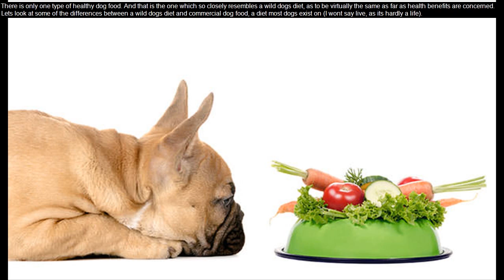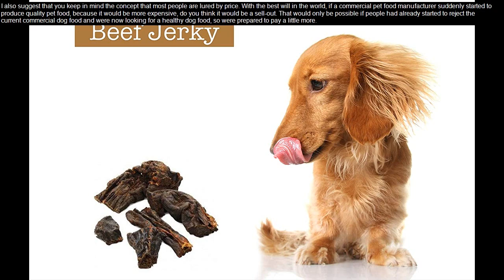Healthy Home Made Dog Food - Home Made Dog Food Recipe Turkey And Eggs | Husky Squad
healthy home made dog food - super easy & healthy home made dog food recipe - from a past vet tech! Healthy homemade dog food is easier to make than you think
Top 20 healthy homemade dog food recipes your dog will love
home made dog food recipe turkey and eggs | husky squad.  dogshealthy dog food recipes for weight losshealthy dog food recipes for senior dogshealthy dog food recipes for yorkieshealthy dog food recipes for puppies
 the so called natural healthy dog food expecting him to be healthy and live to a ripe old age
Homemade dog food recipe vet recommended blue natural veterinary diet ks kidney support dry dog food changing dog food too often Wholehearted Dog Food This vet recommended homemade dog food recipe has only three ingredients
This book is the most comprehensive guide on how to prepare homemade dog food

 Ingredients Beef sweet potatoes peas how to make homemade dog food
BEST HOME MADE FOOD FOR DOG IN CHEAP PRICE|IN HINDI 7 Homemade Dog Food Recipes We Won't Tell Anyone You Ate Some Of

Homemade Dog Food for Puppies Recipe (Healthy and Easy to Make)

home made dog food recipe turkey and eggs | husky squad - excited to share with you another one of our healthy home made dog food recipes made with turkey and eggs that the husky squad loves!

 this is an easy dyi cooked home made dog food recipe  and its great to start improving your husky diet  but it's also for any other breed - organic turkey & over easy eggs with fresh grated/chopped veggies!

best home made for your dog..
best home made food for your dog 😋🐕. vegetarian home made dog food.

homemade and healthy dog food recipe - cooking for my german shepherd dog - asmr.

it will hardly taken 20 minute to prepare high quality and healthy homemade dog meals...
friends in this video i have provided information on how to prepare healthy homemade dog food for your pet.

while homemade dog food has merits  pre-prepared foods with whole ingredients are now available the best dog foods  according to veterinarians. how to make dog homemade food recipe.

how to make homemade dog food (india, hindi).

homemade dog food vs dog food / in hindi/ कोन सा food better he homemade dog food or dog food.
20 homemade dog food recipes your dog will love Too often, people think that they're feeding healthy homemade dog food, when key ingredients may be missing or are fed in excess
🍖 diy dog treats & home made dog food...  Egg and Rice Homemade Dog Food Recipe Preparing healthy dog food from scratch is a great way to ensure your dog is getting a wholesome meal  SIMILAR RECIPE: Vet Recommended Homemade Dog Food Recipe
How to prepare Homemade Dog Food for Senior Canines